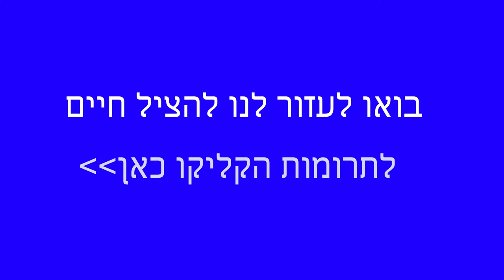בית מרקחת חינם 💊 💊💊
סיוון, חולת סרטן איבדה את בעלה, בזמן שהייתה בהריון עם בתה אפרת. עקב המצב הכלכלי, סיוון צריכה לבחור בין התרופות שלה למטרנה לילדה. בישראל חיים עשרות אלפי אנשים שצריכים לבחור בין אוכל לתרופות. איך עושים סוף לתופעה הבלתי נסבלת? יד שרה מציעה - בית מרקחת שמחלק תרופות חינם.

כתבה: רות שמואלי